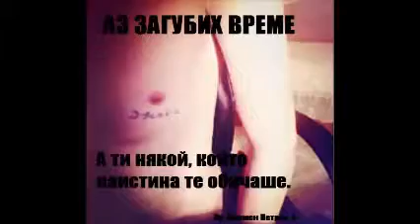Гръцко - приятелю, обичам я